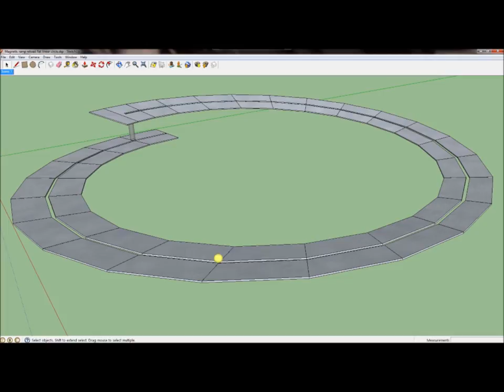Magnet ramp 11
Magnetic propulsion ramp reload flat linear circle. Michael Q. Shaw